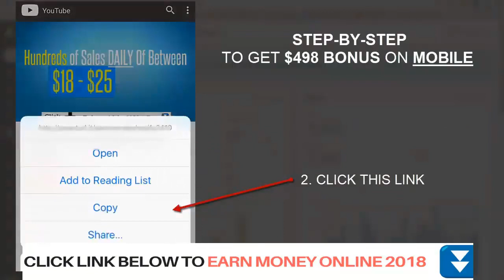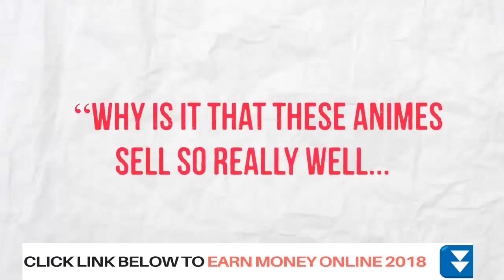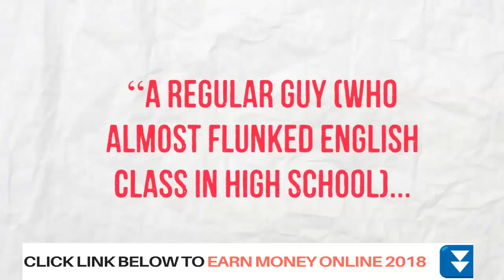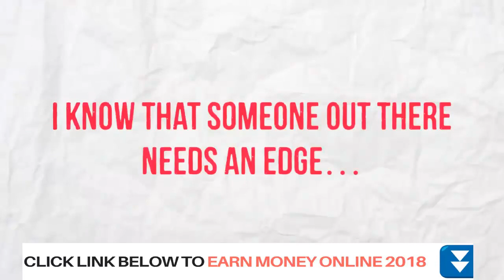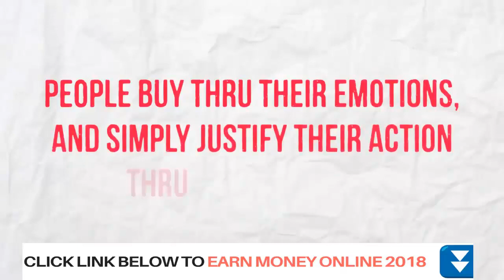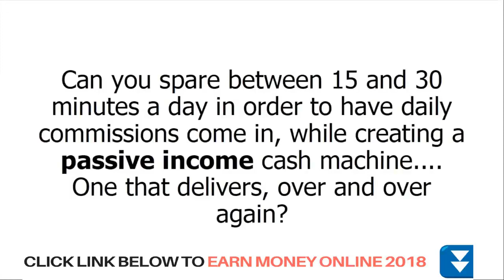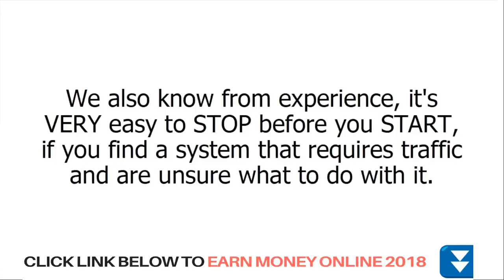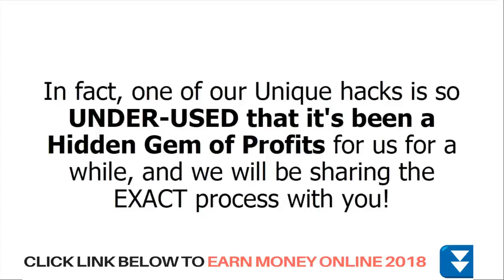How to Make Money Online Fast 2018 Make Money Working From Home